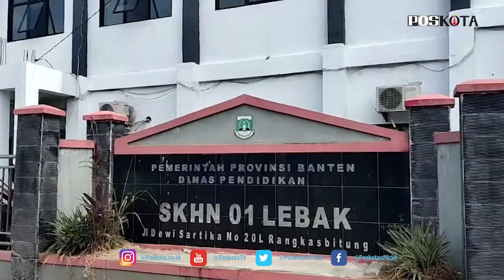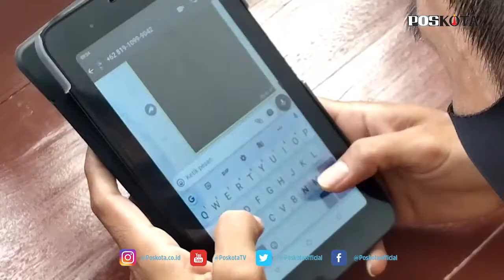TIDAK PUNYA HANDPHONE, SISWA BERKEBUTUHAN KHUSUS INI JALANI USP TATAP MUKA SENDIRI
LEBAK, POS KOTA - Rafi, seorang siswa kelas 6 pada Sekolah Kebutuhan Khusus (SKH) Negeri 01 Lebak harus menjalani Ujian Satuan Pendidikan (USP) secara tatap muka diruangan kelas sekolah yang berada di Jalan Dewi Sartika No.20 L Rangkasbitung, Muara Ciujung Timur, Kecamatan Rangkasbitung, Senin (22/3/2021).

Rafi yang diketahui mengidap Tunagrahita atau berkebutuhan khusus ini harus menjalani USP secara tatap muka sendirian, pasalnya teman-teman yang sekelas dengan dirinya menjalani ujian itu secara daring dirumahnya masing-masing.

Usut punya usut, hal itu dilakukan Rafi karena dirinya tidak memiliki Handphone atau HP untuk melakukan ujian daring seperti teman-temannya itu.

Berdasarkan pantauan, dalam menjalankan USP, Rafi diawasi langsung oleh dua guru yang bertugas di sekolah itu. Kedua guru itu diketahui juga mengawasi para murid lainnya yang tengah menjalani USP daring melalui vidio call.

Iyus, Wakasek Kurikulum Skh Negeri 01 Lebak menerangkan, dalam USP itu sendiri pihaknya menerapkan metode daring atau virtual. Yang mana para siswa-siswi menjalani USP dengan menggunakan pakaian sekolah, dan diawasi oleh para guru melalui layanan Vidio Call.

"Iya hari ini ada 1 siswa yang jalani USP tatap muka, karena tidak memiliki HP. Makanya kami persilahkan untuk melakukan USP secara tatap muka di ruang kelas," kata  ketika ditemui Pos Kota di sekolah, Senin (22/3/2031).

Dikatakanya, pada Skh Negeri 01 Lebak itu sendiri diikuti oleh para siswa berkebutuhan khusus dari jenjang SD, dan SMP. Dalam pelaksanaannya, pihaknya mengedepankan penerapan Protokol Kesehatan (Prokes) dengan mewajibkan para guru yang menjadi pengawas untuk memakai masker, dan menjaga jarak.

"Kita pioritaskan prokes, karena itu untuk melindungi para tenaga pendidik dan para siswanya dari paparan virus Covid-19," katanya.

Iyus berharap, ujian itu dapat berjalan dengan lancar dan juga dapat  meningkatkan mutu prestasi para siswa siswi.

"Kita berharap agar ujian ini dapat berjalan dengan lancar, dan dalam ujian ini kami menyusun soal sesuai dengan materi yang diajarkan secara daring dalam beberapa semester lalu," pungkasnya.
(Yusuf kontributor Poskota)